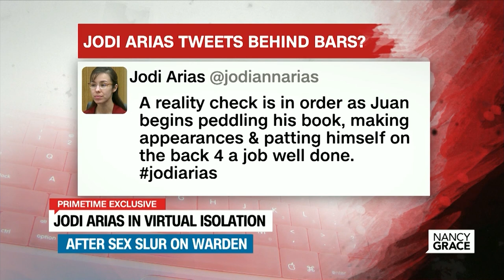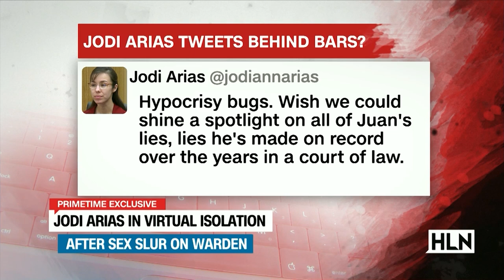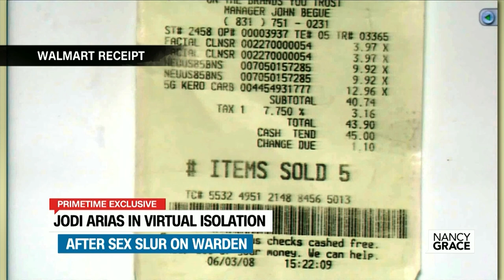COMPLETE INTERVIEW - Jodi Arias prosecutor reveals details the jury never heard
In his primetime exclusive with Nancy Grace, Juan Martinez, the prosecutor who put Jodi Arias behind bars for life, reveals the convicted killer went on an emergency bikini shopping trip after attending Travis Alexander’s memorial service.